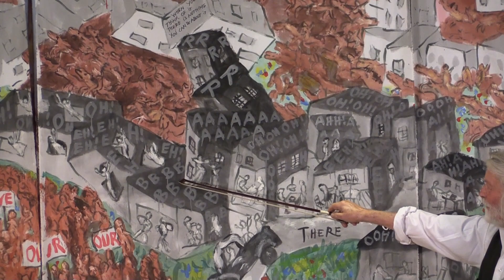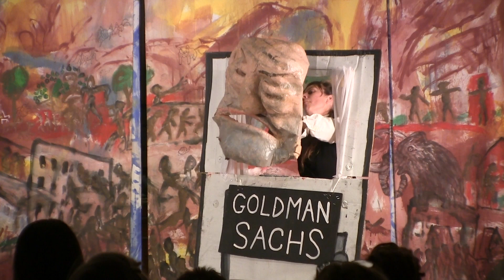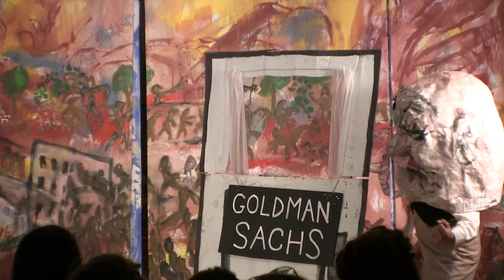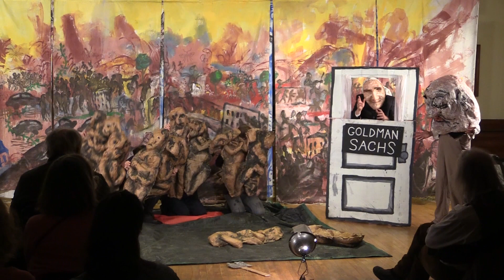Bread & Puppet: The Public Access Center for the Obvious Presents: History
A Dual-Camera Documentation of a Spring 2014 BREAD & PUPPET piece as performed in Montpelier, VT.  Schumann's magnificent cantastoria paintings serve as backdrop to incisive/delerious tragic/comic theatrical and musical commentary on Climate Change and its effects on modern civilization and its discontents. Fine performances abound. Don't miss!